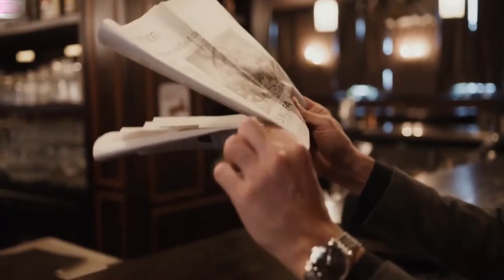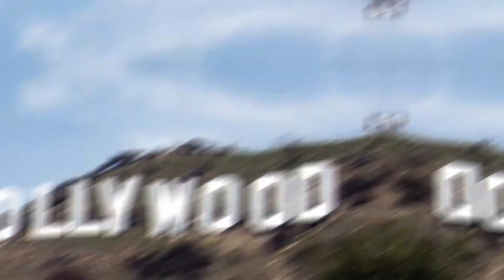A NEW START WITHOUT AH JOHNNY DEPP SPEAKS ON RECEIVING A GOLD MEDAL OF MERIT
We will be looking at Johnny Depp Receiving a gold medal of merit and saying it’s a new start without Amber Heard. Johnny Depp made a statement on February 15th stating that he is on the verge of a new life. Fans were both ecstatic and heartbroken for him. They believed that Depp deserved a fresh start away from the legal drama brought on by Amber Heard.